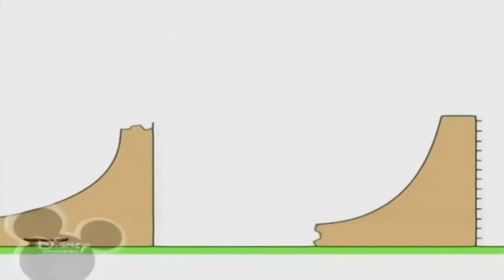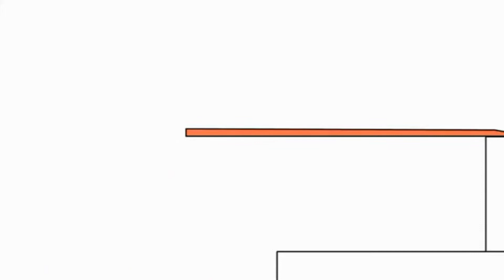11 квітня 2019 р.